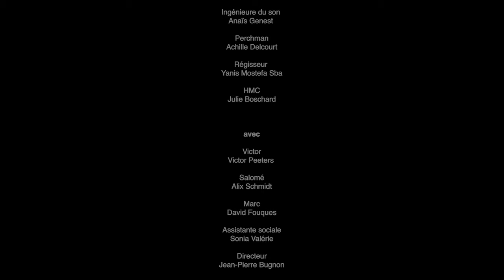Quand les fleurs fannent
« Quand les fleurs fanent » évoque l’histoire de Victor qui a 13 ans, un enfant perturbé ayant eu une enfance traumatisante : c’est avant tout le début de sa vie de pré-ado et comment il va supporter tous les changements liés à cette période de sa vie.

Liste technique :

Réalisatrice : Alizée Delibrias
Assistante réalisatrice : Suzanne Danjon
Scripte : Ethan Achache
Chef opérateur : Antoine Laffargue
Assistant caméra : Aymeric Dejust
Ingé son / directrice artistique : Anaïs Genest
Assistant son : Achille Delcourt
Régisseur : Yanis Mostefa Sba
HMC : Julie Boschard
Compositeur : François Lamouret

Liste artistique :

Victor : Victor Peeters
Salomé : Alix Schmidt
Marc : David Fouques
Assistante sociale : Sonia Valérie
Larcher : Arthur Pichon
Directeur : Jean-Pierre Bugnon
Camarade : Alexandre Sobieski
Camarade : Siam Sobieski